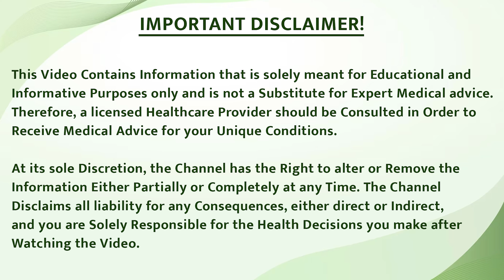इन 3 जादुई दालों के सेवन से कहें अस्थमा को अलविदा | Best Diet for Asthma (दमा ) Patient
इन 3 जादुई दालों के सेवन से कहें अस्थमा को अलविदा | Best Diet for Asthma (दमा ) Patient@bharatasthmacare

Hello everyone,
In this video we will discuss What should asthma patients not eat.

भारत होम्योपैथी अस्पताल हर मरीज के लिए ऐसी दवाइयां उपलब्ध कराता है जो उसके लक्षणों की जड़ पर काम करती हैं, इसलिए देर न करें। आज ही उपचार शुरू करें और अपनी समस्या का समाधान पाएं।

People also search:
Asthma Me Kya Khaye Kya Na Khaye?
Asthma diet in hindi
Diet in asthma
bharat homeopathy